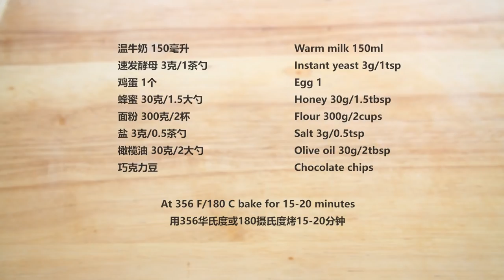No-knead! Everyone fell in love with this easy bread after trying it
Warm milk 150ml
Instant yeast 3g/1tsp
Egg 1
Honey 30g/1.5tbsp
Flour 300g/2cups
Salt 3g/0.5tsp
Olive oil 30g/2tbsp
Chocolate chips

At 356 F/180 C bake for 15-20 minutes

chocolate bread
chocolate buns
noknead bread